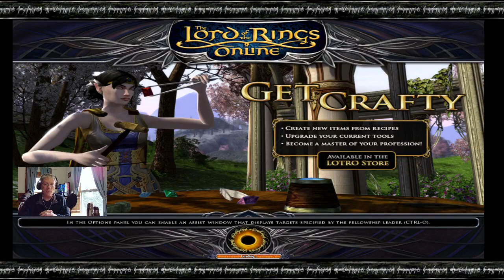Lord of the Rings Online LOTRO @LOTRO Adventuresome Sunday Morning Game Play 11.21.2021 🎥 Broadcast